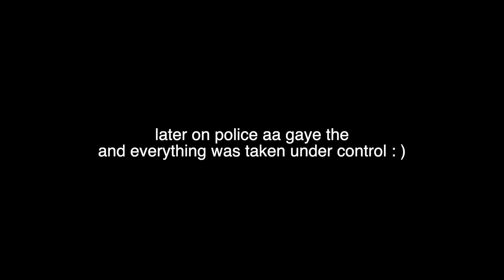|| Nahargarh Fort mein AAG !!! Rajasthan Jaipur || This is how the City feels Vlog - 8 ||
Yeh video 14 Jan ka hai the day when sky was covered with kites in jaipur .
Nahargargh mein aag bhi lag gaye thi but the day was fun : )
Hi Im Tushar
and I love making videos mostly shooting

SNAP:- tushar_karn03